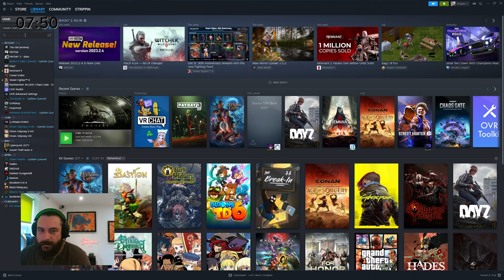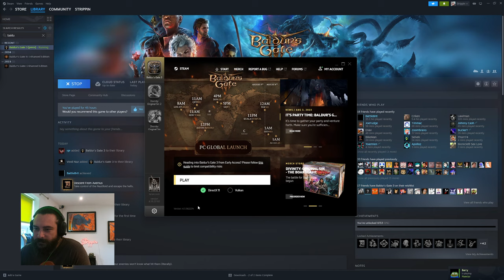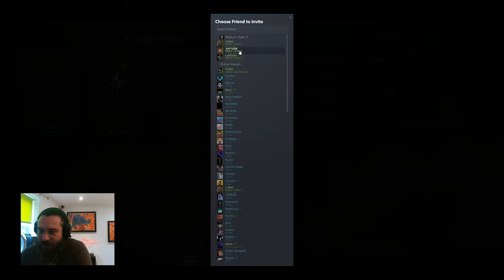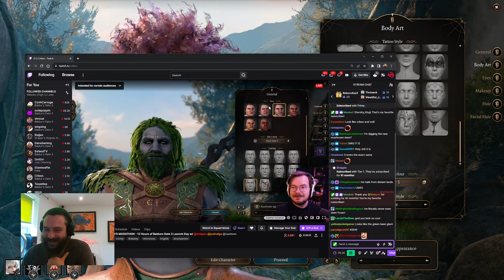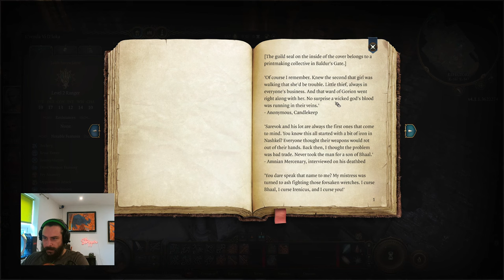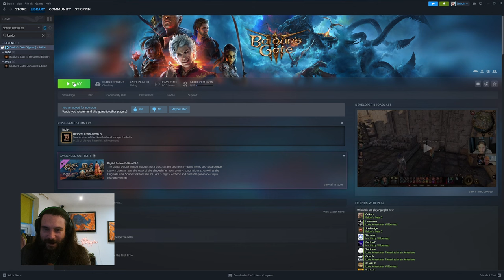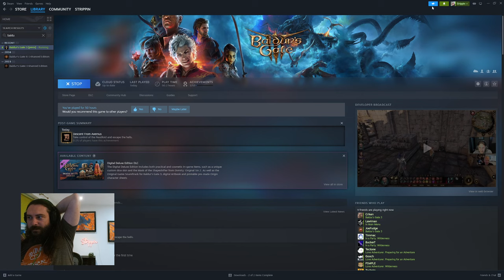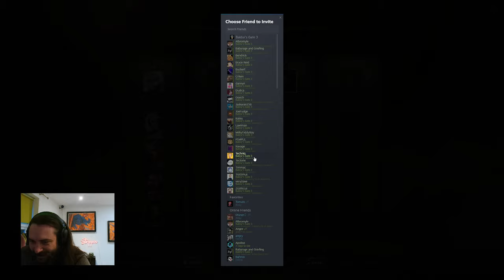You, me, on a Baldurs Date 3 part 1[Baldurs Gate 3]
Sam, Criken, Joefudge, and Lawlman start Baldurs Gate 3.

Chapters:
00:00 Intro
0:26:56 Baldurs Gate 3 (Cutscene & Character Creation)
1:35:29 Baldurs Gate 3 (Gameplay)